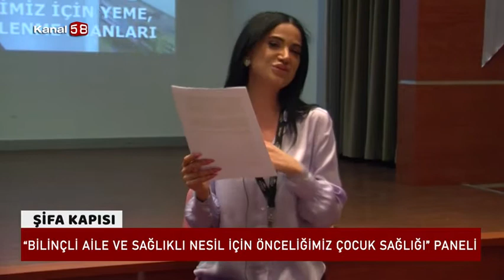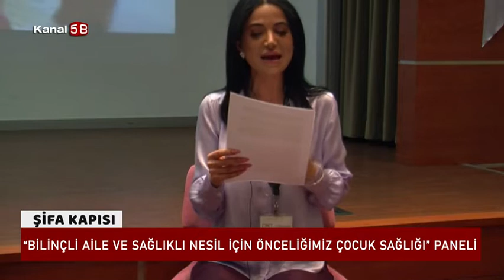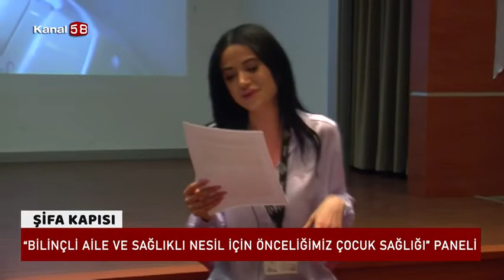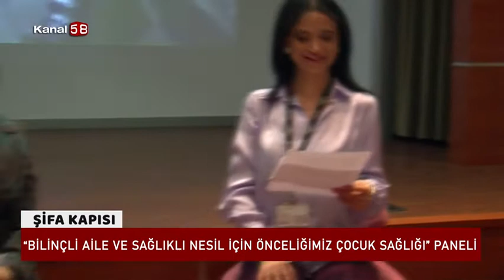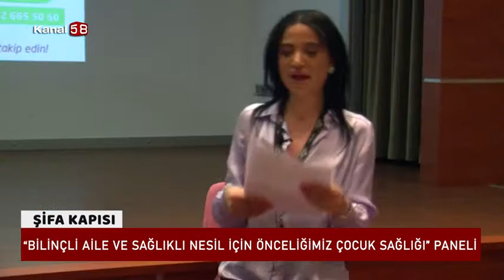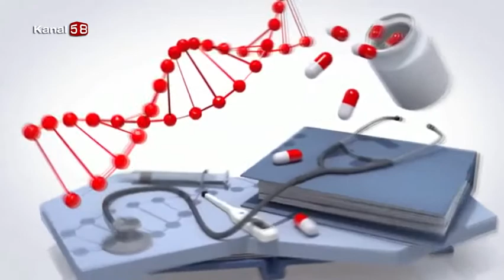Çocuk Sağlığı Paneli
Avrasya Hastanesi '' Çocuk Sağlığı Paneli '' hakkında detaylı bilgiler veriyor.